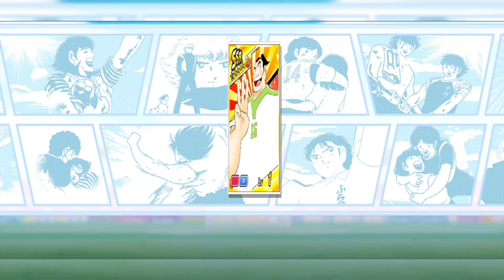[Gacha] Mini Dream Collection, Misi Mencari "Alberto" Tukang Begal - Captain Tsubasa Dream Team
Gacha Mini Dream Collection, Misi Mencari "Alberto" Tukang Begal. Gimana menurut kalian akun kedua saya? Langsung saja kita tonton videonya.

Open Joki Dream Ball dan Medal Event